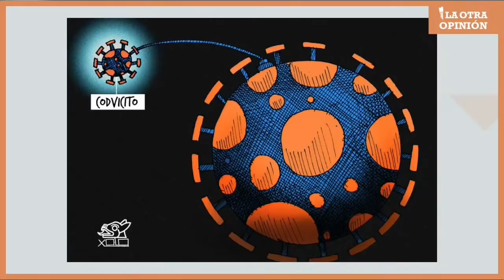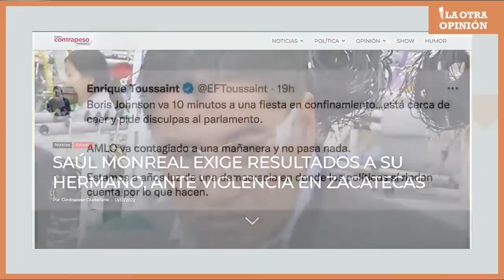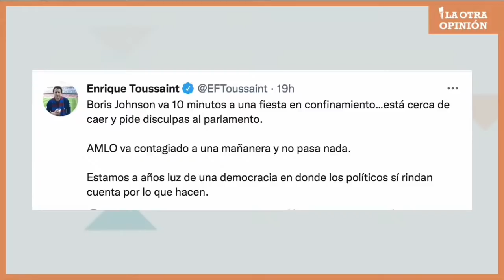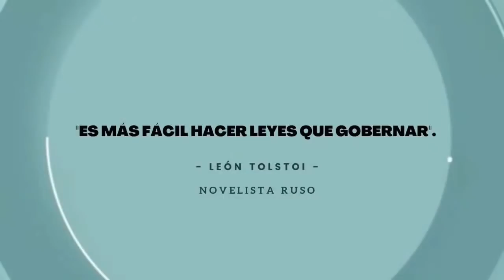¡Sonríe! Nueva normalidad... | Moneros